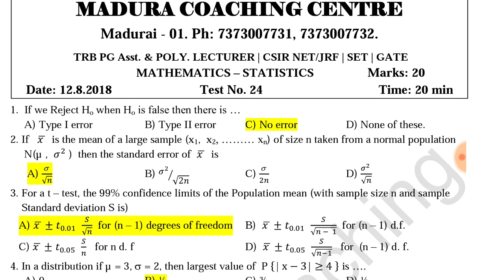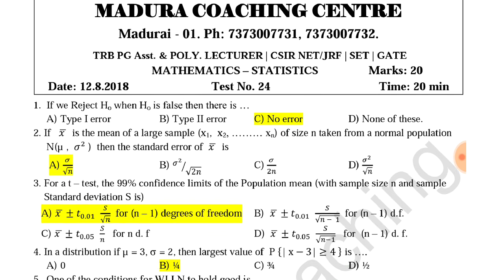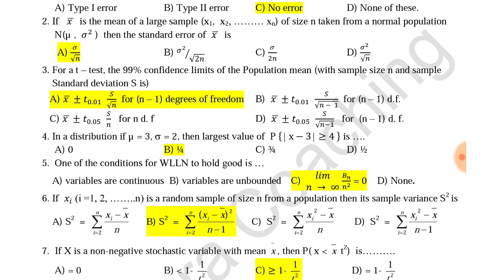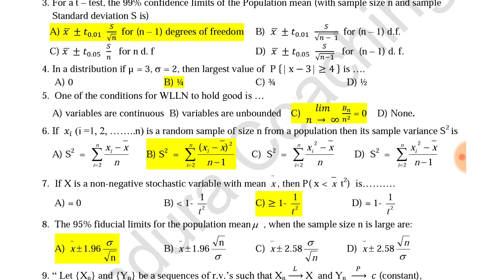TRB PG Asst Statistics Question paper Discussion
Madura Coaching Centre, Madurai,
TRB PG Asst, Govt.  POLYTECHNIC LECTURER,  CSIR NET SET GATE NBHM JAM MATHS COACHING (by Prof Suresh NET & SET passed).
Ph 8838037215